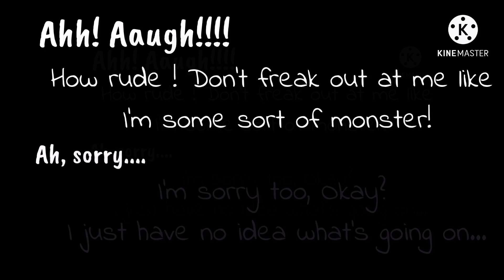Seasons||GCMV||Danganronpa V3||Gacha Club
I had to screen rec kaede’s execution for this please don’t flop 😅
I’m really proud of this 😄
Have a great rest of your day/ night/ afternoon 💕
Ily